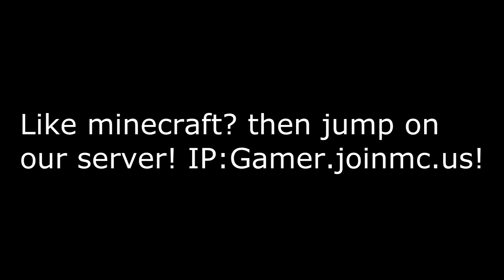Minecraft Herobrine: Trailer, THE UNEXPECTED HERO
this is a Minecraft Herobrine trailer that will not come out, its only a trailer for fun! hope
you liked it plz share the video and like it!

the Actor in this video was
Mophead.

Video made by lionkatt!

The Music, Voice over was all by SweetSoundEffects
heres a Link to them and the voice over, and music!
Huge thanks to them!